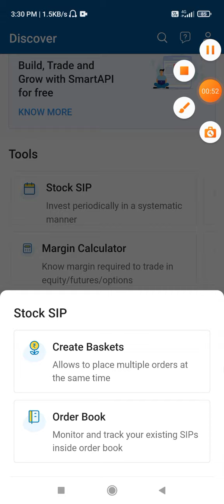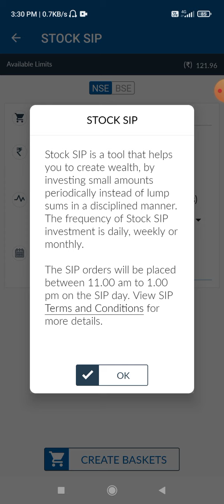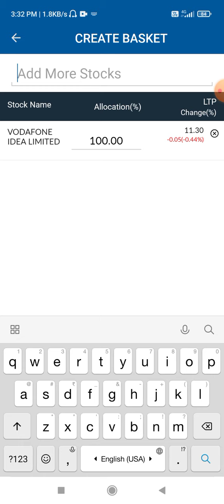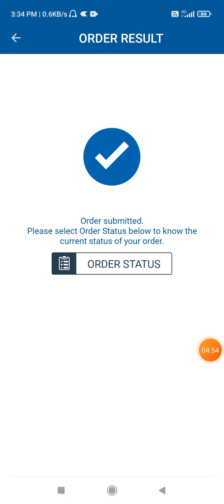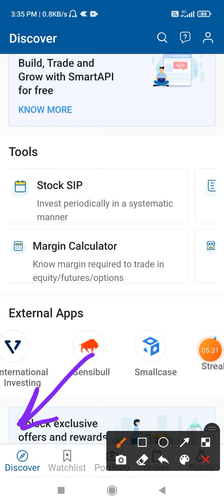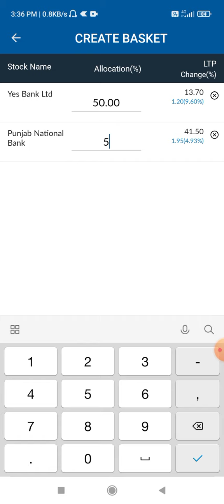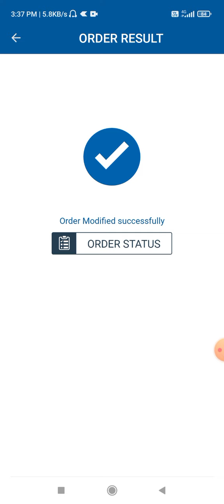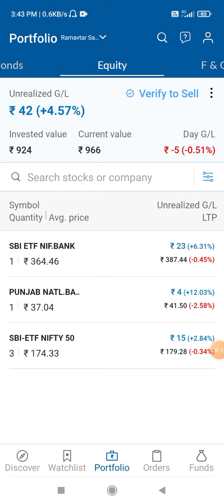How to do Stocks SIP in Angel one { Angel broking } || Angel one me stocks sip kaise kare